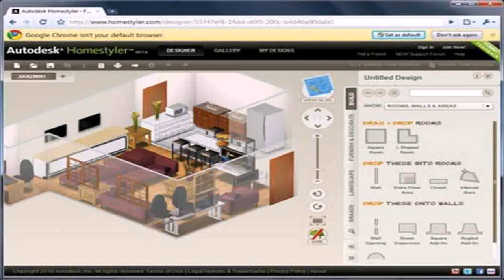Design House Plans Your Own (see description) (see description)